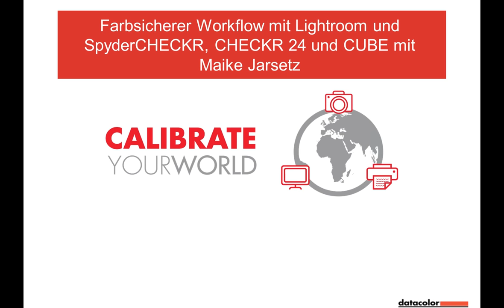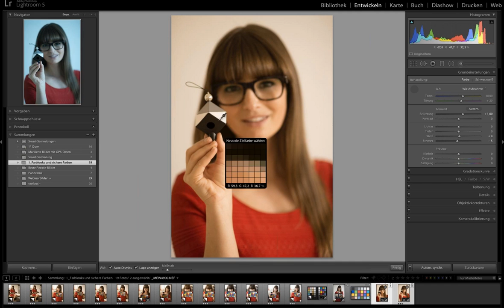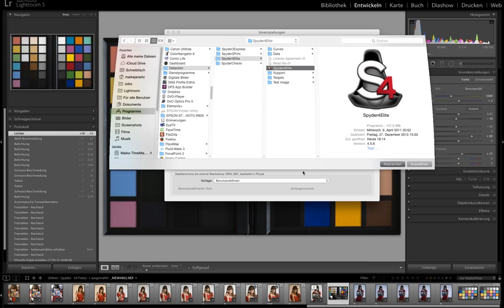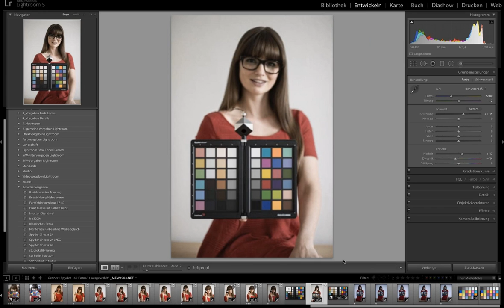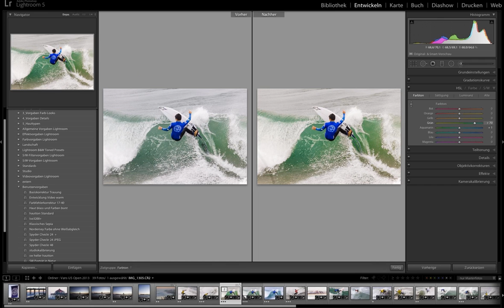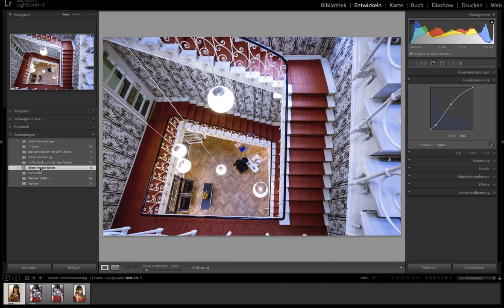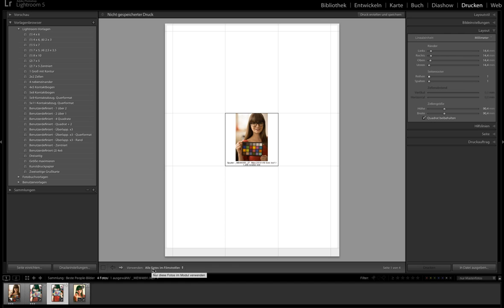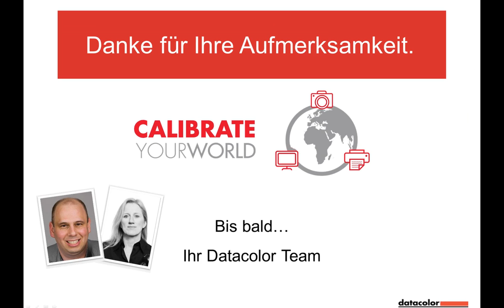Webinar: Farbsicherer Workflow mit Lightroom und SpyderCHECKR, CHECKR 24 und CUBE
In diesem Webinar geht es nicht nur um den Einsatz der Kalibrierungs-Tools von Datacolor für die Kalibrierung von Aufnahmesituationen, sondern vor allem auch darum, wie Sie Standard-Aufgaben, wie Weißabgleich, erste Tonwertkorrekturen und Farbkorrekturen schnell durchführen und auch automatisieren können. Neben der cleveren Verwendung von Lightroom-Vorgaben und Standardentwicklungseinstellungen in der Praxis sehen Sie in diesem Webinar die besten und spannendsten Funktionen von Lightroom, um das Beste aus Ihren Bildern raus zu holen.